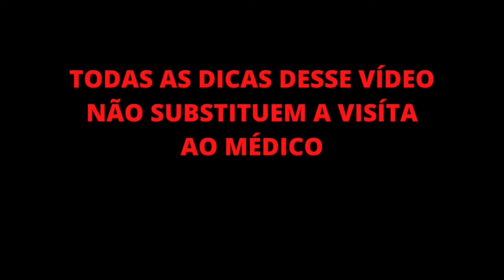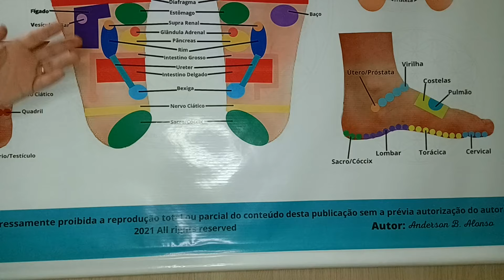Como Desintoxicar um organismo com Reflexologia Parte 5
Nossos Vídeos falam de:
Acupuntura
Acupunturista
Reflexologia podal
Reflexologia podal chinesa
Reflexologia
Reflexoterapeuta
Reflexologista
Fisioterapia
Fisioterapeuta
Massagem
Massoterapia
Massoterapeuta
Massagens Relaxantes
Motivacional
MTC
Medicina Tradicional Chinesa
Terapia
Terapia Complementar
Terapias
Terapia Manual
Saúde
Saúde Integral